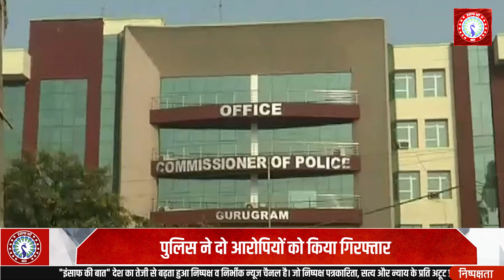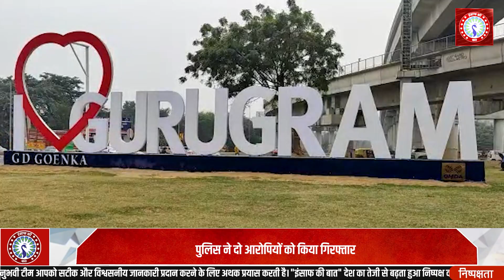Gurugram: स्नैचिंग के आरोपी निकले सेक्सटॉर्शन के मास्टरमाइंड